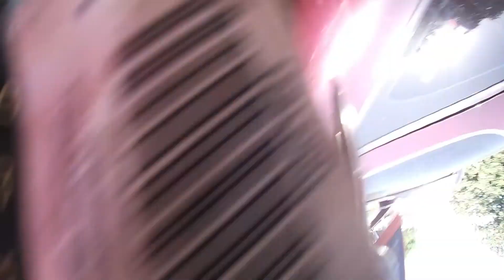2G 420a Tubro 24lb Fuel Injectors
Installing 24lb injectors to my 420a Turbo 2g!